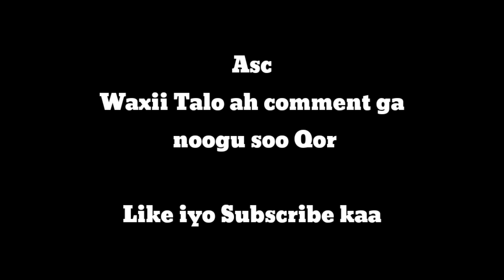Somali Film| Si uu aabihii ugu aar gudo darteed ayuu unoqday qabiir kung#Asad hagio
@WAXGARAD @Captain Majid @Wax Ka Barro  @Liibaan Pro @Abdihaliim Ali  @Abdiaziz Wilka Abdiaziz
 ‎@Osmaan Xidig @Ridhwan Issack
@Qays Qeyser @BBC News Somali
‎@Qurux Ku Dhiigle @King Ck Films & Vlogs       ‎@ArimaHeena @Ayaaniita Official     @Ogaalka Dunida  @Hosow Pro   @DADWEYNAHA ,   @salma lajecleey8   @Sharma Boy  @Mo Faami @idaacadda buuloxuubeey  @OGAANSHO     @ANNAGA PRODUCTİON @Marish Beauty channel   @Ogaal cusub     @Kiin Jamac @Zaki Bin Xaaji @Dirisle Abdi    @Dirisle shaadhcade  @Mohamed Buskut Official  @hon farhan Diraac   @Lii Caato Officiall   @SOMALI RECAP @Shuushuu Official     @Kamaal Abdul  @Yahye Hunter @Shiine Culay  @Manal Beeldaaje👑   @axmed fj officiall @Boqorada Stylka Official    @Dj Amiid Official  @ASAD HAGIO 27    @Hanad omar Official @Nasra Abtidoon     @Adnan Model Official @Waqal WStudío    @ABDI ASKARI TUBE  @Baaba Jeey  @Amin Tube  @asma som beauty  @Waaberi Media  @Sahanka Xogaha     @SuhaybSaajid Media Pro @Dulmi Diid    @Omar Inshar  @LilBaliilOfficial  @Alibaaba & Anuushmohaz  @HORUFADHI MEDIA TV  @astaan films   @Astaan  @MARACADDE SHOW  @kabtan Ayuub  @Ismahan Dahir  @Qamar Suugaani  @Maxamed Qadar
 @NUURDIIN KL @Baaba Jeey @Hosow Pro @shuayb8pack @King jezteye @Abdala Jamaal Vlogs @Qays Qeyser @Yahye Hunter @Guxaaye Comedian @Nadiira Nayruus Official
   @Captain Majid  @Wax Ka Barro @Liibaan Pro  @Abdihaliim Ali @Abdiaziz Wilka Abdiaziz @Osmaan Xidig @Captain Majid @ABDIRISAQ ABDI @Abdiwali Khalif @ABDI ASKARI TUBE @Liibaan Pro @Lii Caato Officiall @ArimaHeena @King Ck Films & Vlogs @MARACADDE SHOW @OGAANSHO @Ogaalka Dunida @Soya films Studio @Zaki Somali @Somali Gamer @SHUJAC GEMAR @ASAD HAGIO 27 @Wax Ka Barro @Gulled Simba @Guri Barwaaqo Tv @Mo Faami @DADWEYNAHA , @Muniir official @Zamin Nasri @Zakariye Cabdi @Abdihaliim Ali @Iam Ali @Duraan Ali @Baaba Jeey @BAARI GAMING 143 @Kamaal Abdul @hon farhan Diraac @Dirisle shaadhcade @Dirisle Abdi @ILEYS @Xayaat Kajal Official @Sharma Boy @Nurani @OMREEYN @Omar Inshar
 ‎@Osmaan Xidig @Lii Caato Officiall  ‎@Ridhwan Issack  @Qays Qeyser @BBC News Somali
‎@Qurux Ku Dhiigle @King Ck Films & Vlogs  ‎@ArimaHeena  @Ayaaniita Official   @Ogaalka Dunida  @Hosow Pro  @DADWEYNAHA ,  @salma lajecleey8    @Sharma Boy  @Mo Faami @idaacadda buuloxuubeey  @OGAANSHO    @ANNAGA PRODUCTİON  @Marish Beauty channel  @Ogaal cusub  @Kiin Jamac @Zaki Bin Xaaji @Dirisle shaadhcade @Dirisle Abdi  @hon farhan Diraac  @SOMALI RECAP    @Qadar media  @Kamaal Abdul  @Yahye Hunter  @Shiine Culay  @Manal Beeldaaje👑 @axmed fj officiall   @Boqorada Stylka Official @Dj Amiid Official   @ASAD HAGIO 27  @Hanad omar Official  @Nasra Abtidoon  @Adnan Model Official   @Waqal WStudío  @ABDI ASKARI TUBE  @Baaba Jeey  @Amin Tube  @SuhaybSaajid Media Pro   @Dulmi Diid   @Omar Inshar  @Alibaaba & Anuushmohaz  @HORUFADHI MEDIA TV  @Astaan    @MARACADDE SHOW  @astaan films